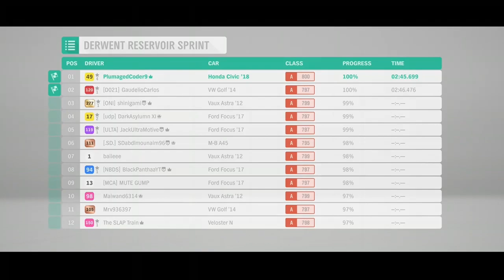Super G-I-EX Way Of The Driver - Stray Cats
00:00 Shadow Orcs Crew Race #1
02:56 Misa vs. Sarah Fang Rival